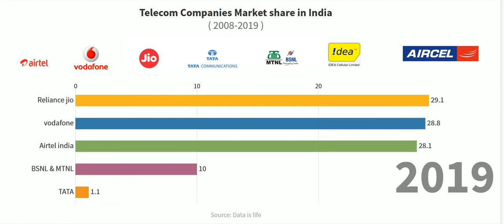Telecom Companies Market share in India | comparision Racing bar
video show the market share ration of Indian telecom companies from 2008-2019